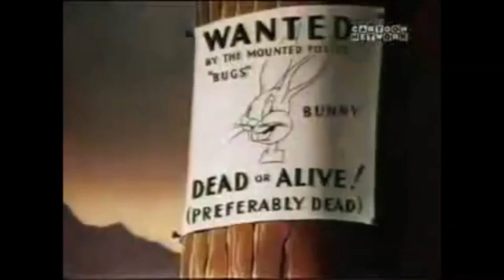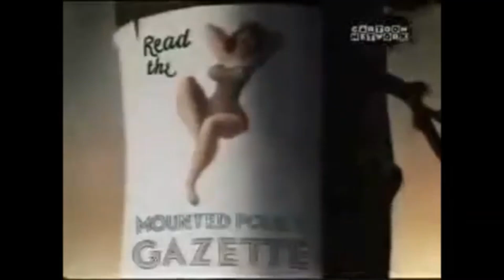Fresh Hare (1942) European Dubbed Version